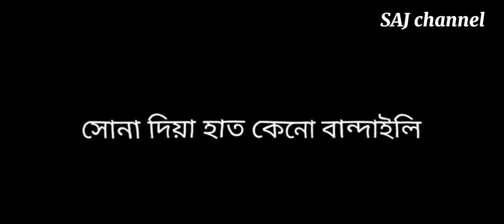Bioscope x Bokul ful x Modhu hoi hoi (lyrics) | Mashup | Lyrical video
Bioscope x Bokul ful x Modhu hoi hoi (lyrics)

LYRICA WORLD
Lyrical World